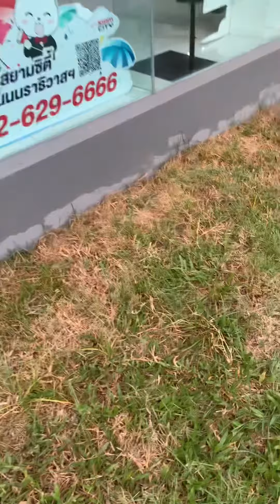ทาสีตกแต่งโชว์รูม ISUZU สาทร EP2